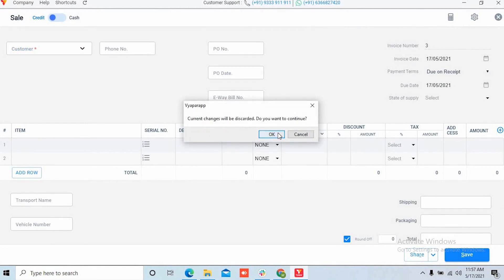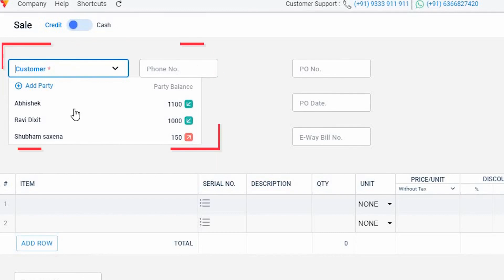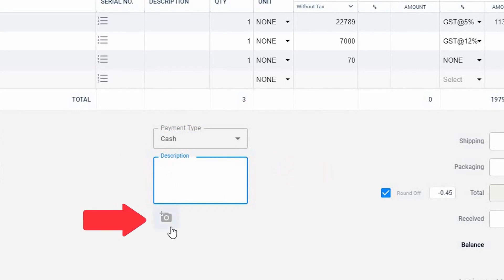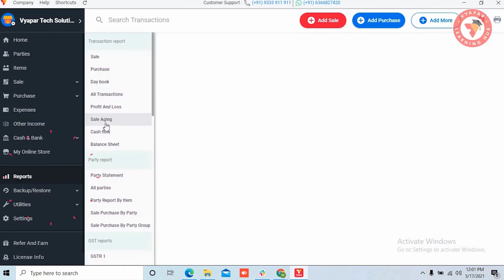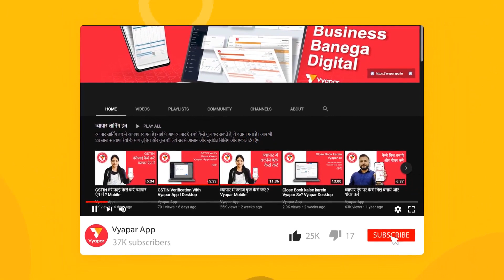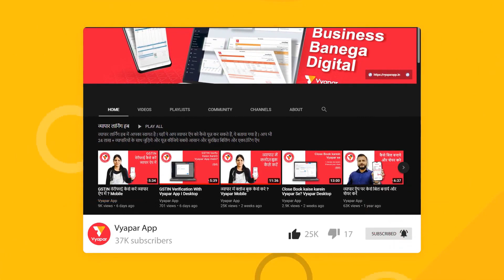व्यापार अँप मध्ये सेल इंवोईस कसं बनवावं I Desktop I MARATHI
. जानिये कि व्यापार ऍप से Sale invoice कैसे और कितनी आसानी से बना सकते हैं ? Isi ke sath ye bhi janange ki-
1. Sale invoice Kya hota hai?
2. Sale invoice kyu banaye jate hai?
3. Sale invoice ka record rakhna kyu jaruri hai?
4. Sale invoice kaise banaye?
5. Sale invoice customers ke sath share kaise kare?